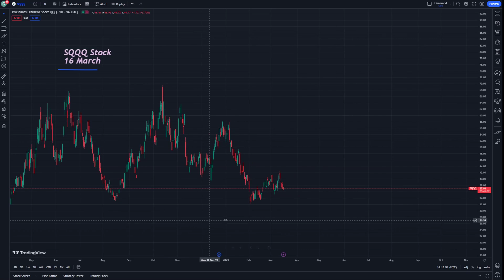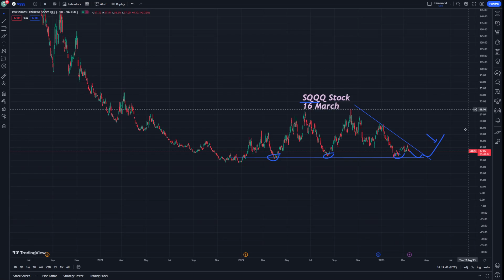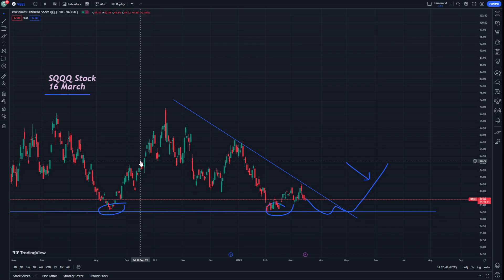SQQQ Stock Technical Analysis and Price Prediction News Today 16 March - ProShares UltraPro QQQ ETF